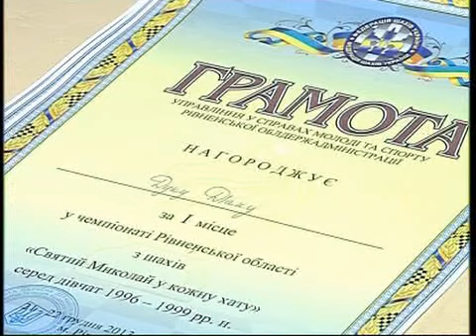Телеспорт 13 12 27 19хв43с out